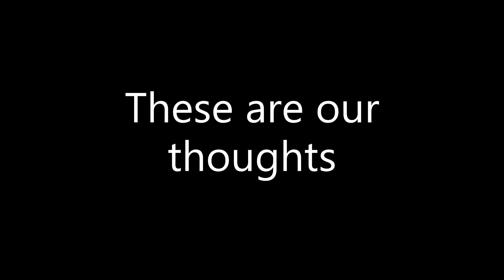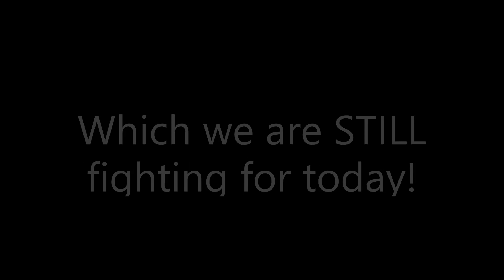BlackPoppyRose What is VE Day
Learn a little more about what VE Day is and why WE Remember